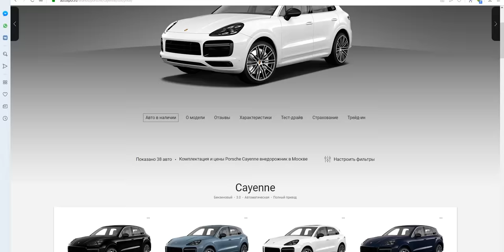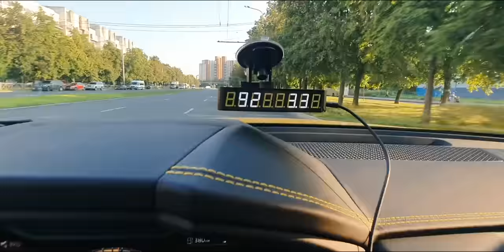Такого не ожидал даже Я. Lamborghini Urus за 20 миллионов рублей.